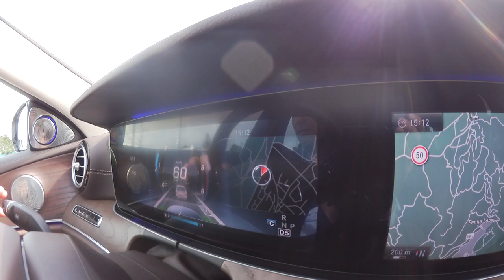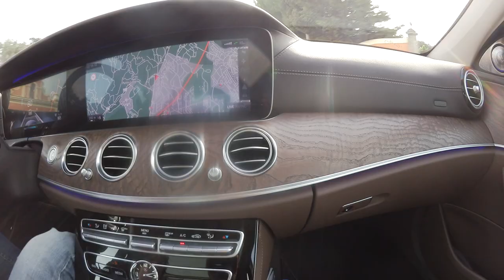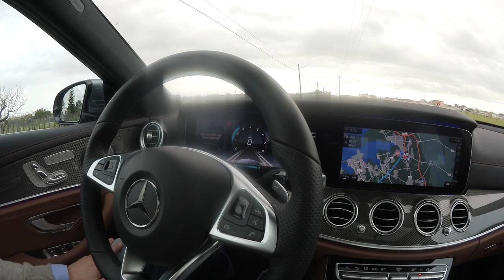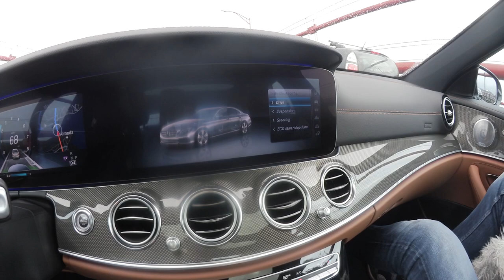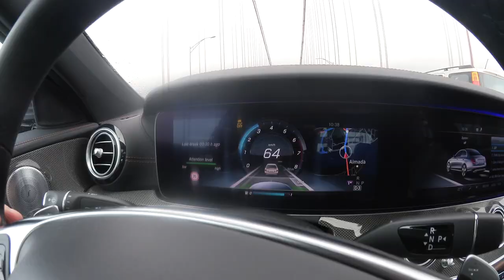Test Mercedes E-klasse en primeur, Seat Ateca! VLOG #40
EXCUSES! Er zit helaas een krasje op de lens van mijn VLOG camera, volgende week is dit hersteld! Voor Autovisie vloog ik naar Lissabon om de eerste meters te maken in de nieuwe Mercedes E. Op dit moment de auto die het meest kan op het gebied van autonoom rijden. Ik reed door Portugal met de E220d, daarin een gloednieuwe 2,0-liter diesel, en met de snelle E400 4Matic. Je zou bijna vergeten dat het nog bestaat, maar die E400 heeft gewoon een heerlijke zescilinder voorin. Van Lissabon ben ik naar Barcelona gevlogen. De stad die werd uitgeroepen tot ’s werelds leukste hoofdstad vormt tevens de thuisbasis van het merk Seat. In maanlicht, onder begeleiding van een techneut en slechts enkele kilometers rijdend door badplaats Sitges, was het een wat beperkte testrit. Maar het duurt dan ook nog tot september voor de Ateca in de verkoop gaat. Dat en meer in vlog nummer 40.